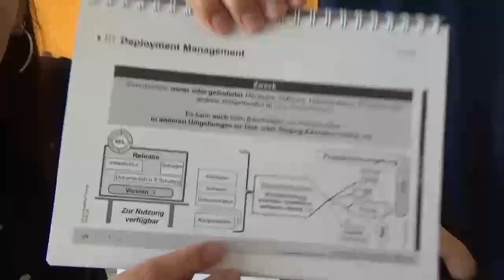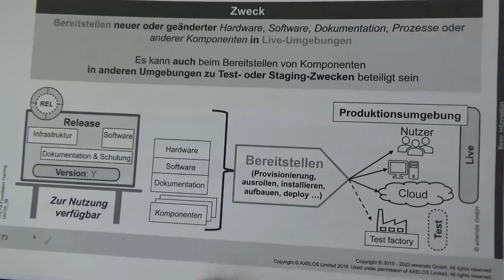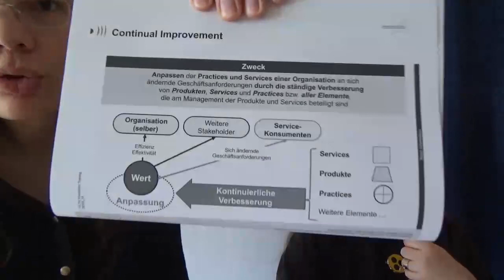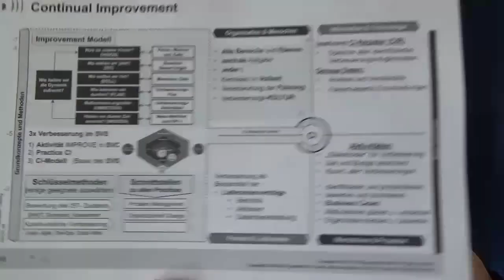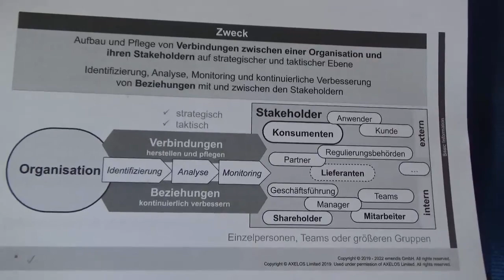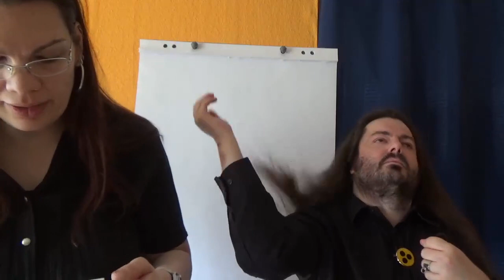186 - ITIL 4 - Service management practices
Willkommen zum zwölften Video unserer Videoserie zu ITIL 4.